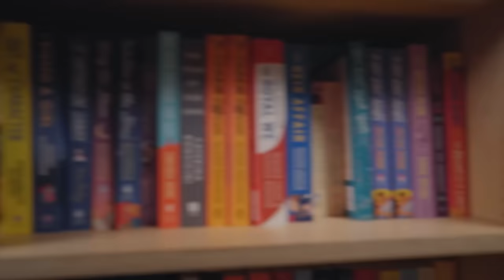Meekah's Mystery Jam Pack: Fun Finds at Billy Beez! | 1 HR OF MEEKAH! | Educational Videos for Kids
Meekah is visiting a playground that Blippi loves to visit. As it’s her first time, Blippi has put surprise items in Meekah’s jam pack for her to play with at Billy Beez! Meekah just needs to find where they fit best!

Episodes:
00:00:00 Meekah’s Day of Games at Billy Beez
00:12:09 Spoke Bicycle Café
00:28:17 Case of The Missing ABCs
00:39:54 Blippi and Meekah's Bowling Ball Blast
00:52:10 Blippi Climbs the Space Needle